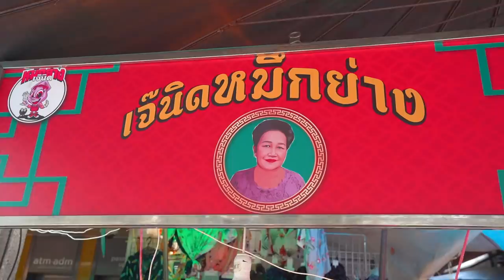เจ๊นิดหมึกย่าง 40 ปี!! สุดยอดหมึกย่าง 7 ส่วนไม่ลับ.. ไม้นึงใช้หมึก 20 ตัว! บ้าไปแล้วว~ 🦑🔥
เจ้าแม่ หมึกย่าง อย่างโม.. มีเหรอจะพลาด!?
ร้านขายหมึก 7 ส่วนลับ สุดยอด แห่งความอร่อย
หนวดหมึก กรึบสะท้านฟัน เมนูนี้ชั้นฟิน
ไม่ได้กิน = มา ไม่ ถึง !!! ตำด่วนก่อนร้านแตก!